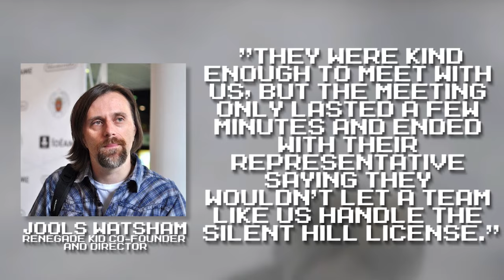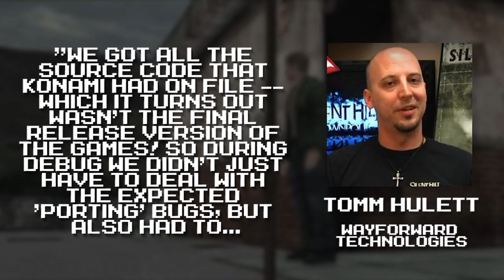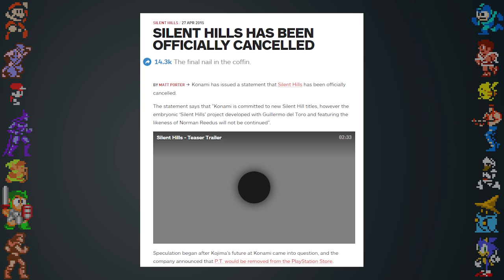Silent Hill & Konami - Did You Know Gaming? Feat. Matt & Pat of Super Best Friends Play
In this episode of DidYouKnowGaming we take a look at the facts, secrets and history of Silent Hill. Silent Hill is a Japanese horror franchise created by Keiichiro Toyama and published by Konami. The first four main-series titles were developed by a group called Team Silent, who were part of subsidiary Konami Computer Entertainment Tokyo. The later five games, Origins, Homecoming, Shattered Memories, Downpour and Book of Memories, were outsourced to other developers. This video follows the problems Team Silent faced, their mismanagement by higher ups, and the general abrasion of the Silent Hill series.

Thanks to Matt and Pat for helping research this episode!